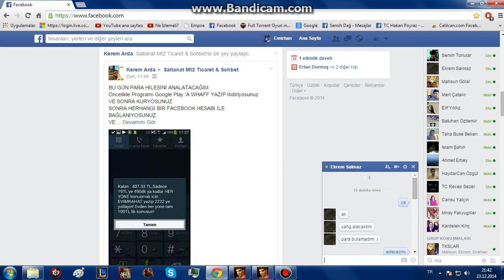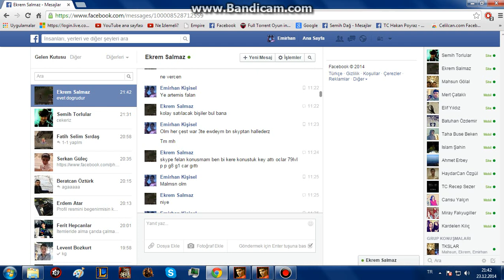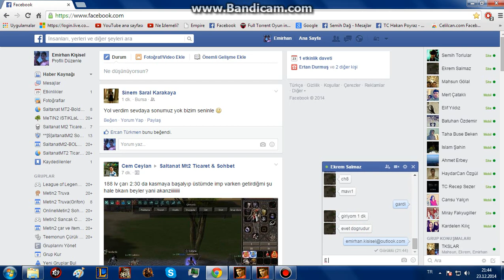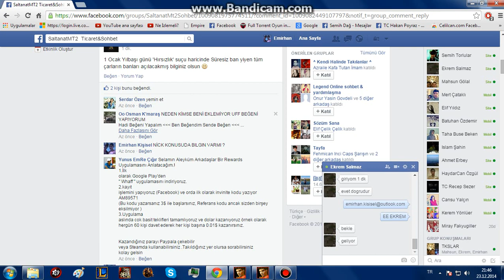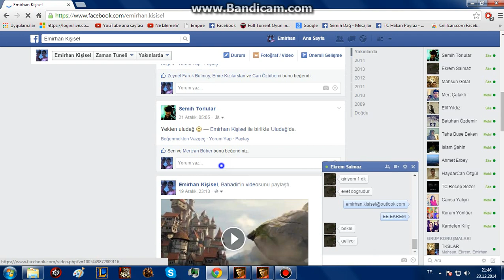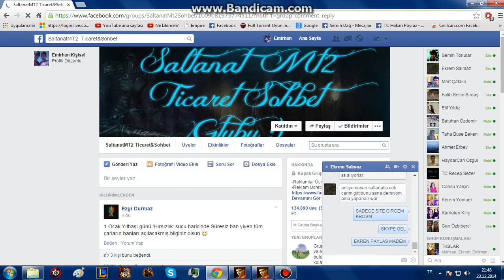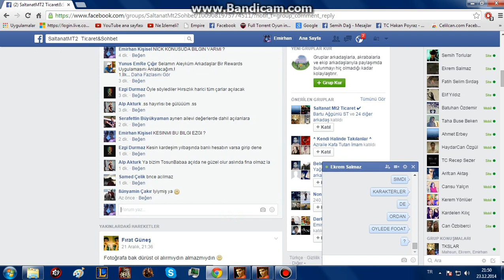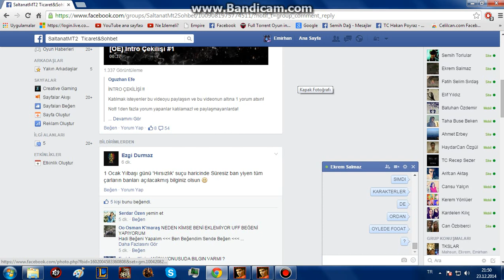ekrem piçi 1